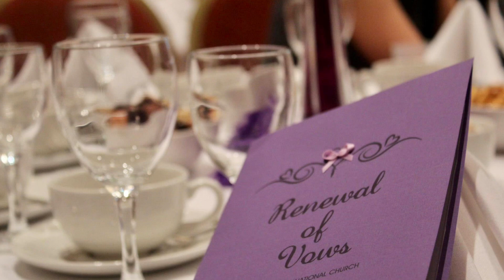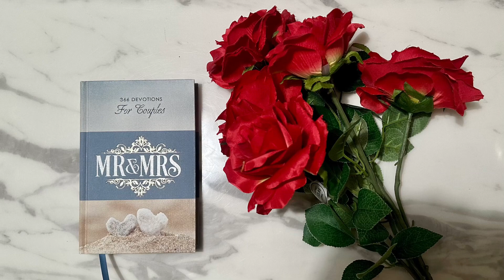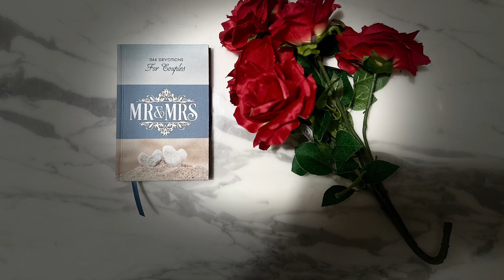Let Me Sign A Covenant With You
Words & Music: Dodo Lecciones
Vocals: Engr. Gerson Dumpasan with the AfterGlow Sound